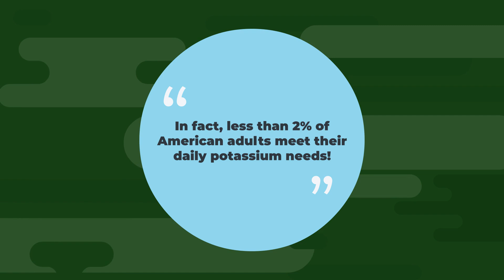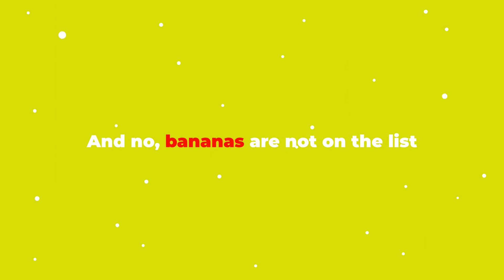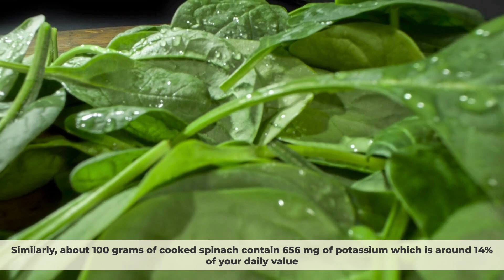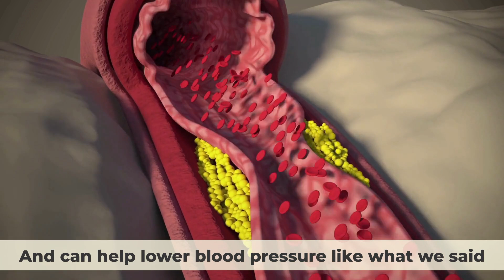Top 7 High Potassium Foods to LOWER Your Blood Pressure Naturally (NOT BANANAS)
Potassium is a mineral that helps your body regulate the balance of fluids and electrolytes. It also plays a role in nerve and muscle function, and helps your heart beat normally. By eating more potassium-rich foods, you can help lower your sodium levels and reduce your blood pressure. In fact, some studies have shown that increasing potassium intake can lower systolic blood pressure (the top number) by 3 to 5 mmHg and diastolic blood pressure (the bottom number) by 2 to 3 mmHg. That's not bad for a simple dietary change!
So in this video, we will share with you 7 foods that high in potassium and can help you lower your blood pressure naturally.